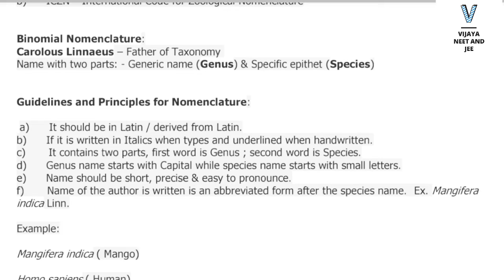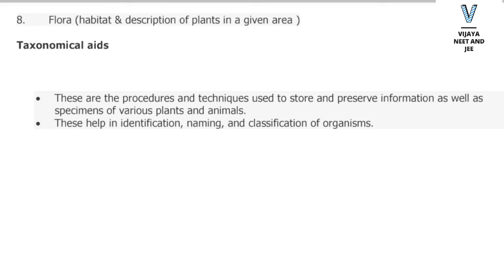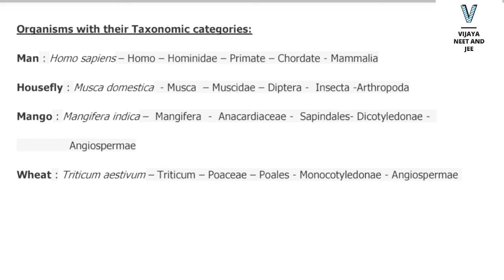NEET free study material Biology - The living world | free Study NCERT notes | vijaya NEET and JEE